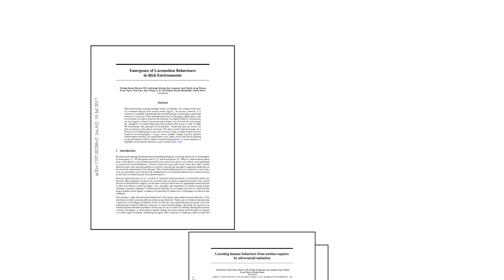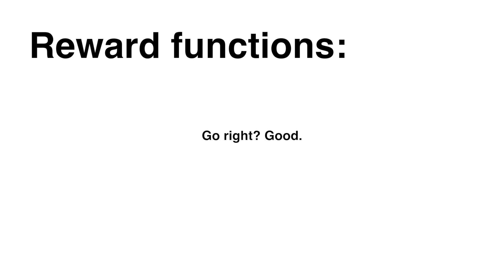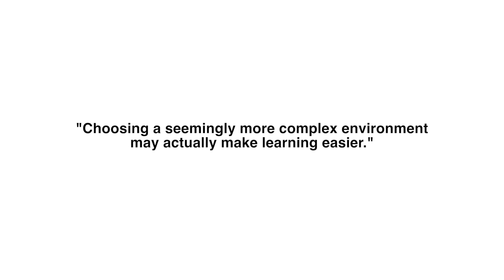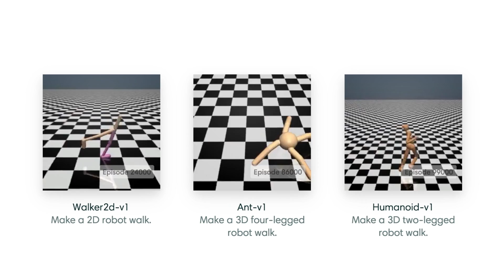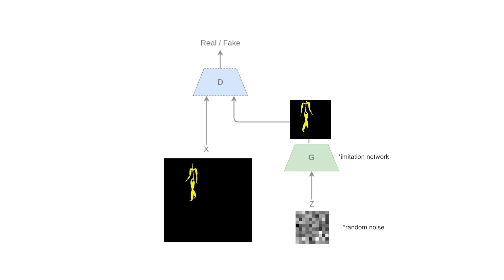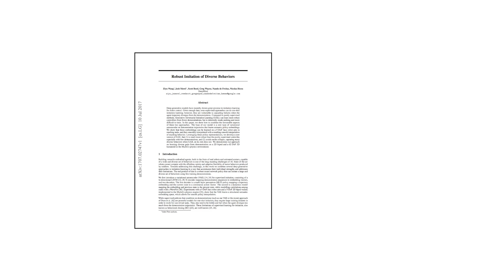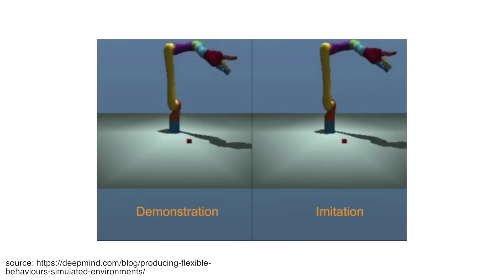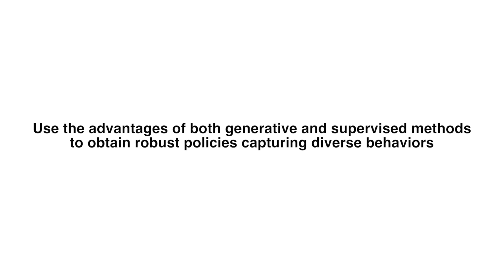Google DeepMind AI Learns to Walk and Run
If there are any technical mistakes I'd be happy to hear about them.

Links to other sources interspersed throughout script:

What's going on here? There are three new papers to check out.

I want to see robots beat us in a soccer match...

so they're going to need a little training.

Woah! Now that's what I'm talking about!!!

Though wait... damn. The authors must have had to carefully hand engineer each creature's reward function (reinforcement learning) to reward jumping, dodging, turning etc.

That's a pain.. oh well.. we might as well dive into all the different reward functions:

Move to the right = Good.

Uhhhh... where are the rest? That's all of them!!?!

Wait a minute.. so then how can these agents learn such sweet moves? The secret is in.

The environment!
er.. more blocky..
Ok now lose the textures...

Using procedurally generated environments, that get more difficult in time (the hurdles get higher, and gaps get wider.. etc.), the AI agents learn all these moves themselves!

This is a type of increasing difficulty is called curriculum learning, aka you have to learn the alphabet before you can write.

The procedural nature of the environments give the agent a lot of variety as well, which reduces brittle policies that overfit to only one type of environment.

THE TAKE AWAY: (show bag) (and great quote from the discussion at the end of the paper) "... choosing a seemingly more complex environment may actually make learning easier."

PAPER 2: "Learning human behaviors from motion capture by adversarial imitation"

Those guys had some sweet moves, but they weren't moving like us very much.

So how can we make them a little more human?

We've been trying to imitate our own motions for centuries.

This bot was possibly created by Leonardo da Vinci all the way back in 1495.

It could sit and stand, move its arms, and even had an anatomically correct jaw.

It's behavior was programmable, but rigid. It basically repeated the same motions as you turned a crank.

Reinforcement learning allows us to impart our modern day robot (simulations) with really diverse behaviors that are conditioned on their environments.

The only issue is they sometimes move like this:

(doobly doo.mp3)

How did the authors make their bots more human? Motion capture data!

They use this mocap data, but how do they GENERATE new behaviors?

GANs of course!

A discriminator network tries to classify movements (state+action pairs) as coming from mocap or from a different network imitating the mocap data.

The imitation network is rewarded for fooling the discriminator.

Why do it this way? They're trying to get movements similar to human ones right? With this technique the "similarity" of imitation vs. generated movements doesn't have to be defined... which is a great thing. It's now the discriminator's job and not ours (yay automation!)

Some cool benefits: transitions between behaviors are learned automatically and are realistic in appearance, just like you can transition age or other latent variables and get semantically relevant outputs from image GANs.

The TAKEAWAY: Imitate human behavior first, then fine tune and repurpose with generative training.

PAPER 3: "Robust Imitation of Diverse Behaviors"

Here's an agent trained with just a generative model:

The guys moving alright, but suffers from mode collapse (picking one behavior over others) and lack of diversity in behaviors.

How do the authors fix this?

They combine strengths of GANS and VAEs (supervised) of course!

Generative models: robust policies, but undiverse behaviors (mode collapse).
VAEs (supervised): not as robust, but learn diverse behaviors.

I mean.. it was obvious right? (not obvious, great work!)

We also see the same great transition ability between different behaviors:

and the ability to generate new behaviors from a single observation.

TAKE AWAY: Use advantages of both geneative (GANs) and supervised (VAEs) methods to
"obtain robust policies capturing diverse behaviors" -paper

Thanks!